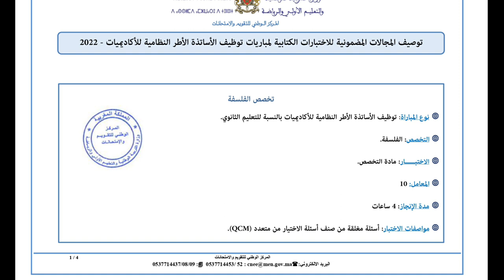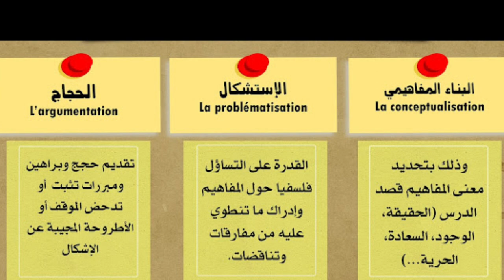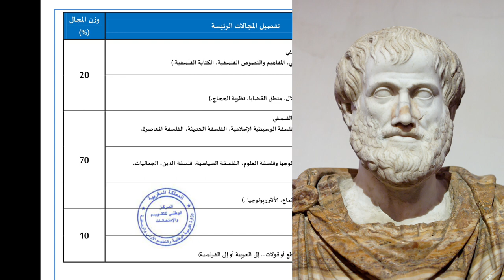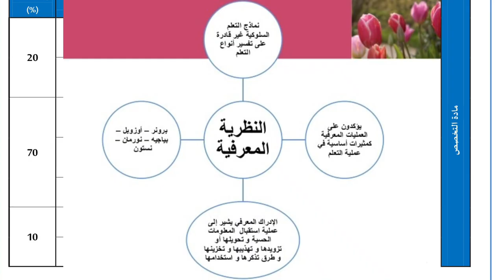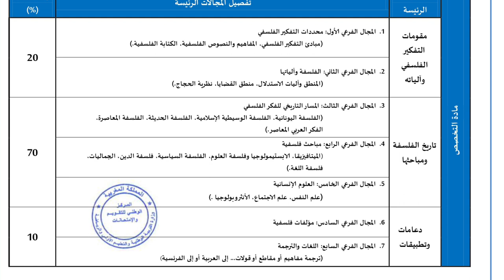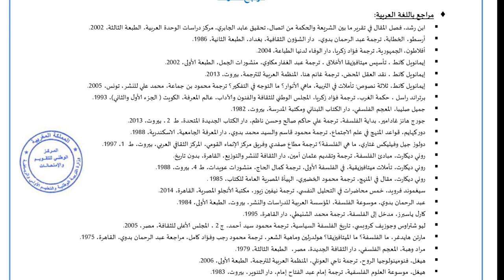مباراة التعليم: توصيف امتحان تخصص مادة الفلسفة 2022-2023....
توصيف امتحان التعليم تخصص الفلسفة
شرح توصيف علوم التربية و الديداكتيك إبتدائي و ثانوي - مباراة التعليم 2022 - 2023
المقاربة بالكفايات و مرجعياتها البيداغوجية والنظرية:
النظرية المعرفية (théorie cognitive)
مقالات ومراجع الاستعداد لمباريات التعليم تخصص فلسفة
الاستعداد لمباراة التعليم تخصص مادة الفلسفة: المفهمة باعتبارها اشتغال على التمثلات
المفهوم الفلسفي: مدخل نحو مقاربة مفهومية للدرس الفلسفي: ذ أيوب الوكيلي
المكانة الاستراتيجية للمفهوم في بناء الخطاب الفلسفي ذ. أيوب الوكيلي
قراءة في المبادئ والمرتكزات منهاج  مادة الفلسفة سنة 2007 - سلسلة الاعدادة لمباريات التعليم-2022:
كيف نوظف الكتاب المدرسي بشكل جيد في تدريس الفلسفة؟
مراجع الاستعداد لمباريات التعليم:
مباراة التعليم,
التعليم
مدونة التنمية الذاتية وتطوير المهارات:
مرحبا بكم في قناة أيو ب الوكيلي_ayoub loukili   و فيديوهات اخبارية متنوعة بالاضافة الى كل ما يخص مباراة التعليم اطر الأكاديميات و أطر الدعم الاجتماعي و الاداري و التربوي و كذا كل ما يخص التربية و التعليم بالمغرب.
للاستفاذة من مزايا حصرية ما عليك سوى الانتساب إلى هذه القناة للاستفادة من المزايا :